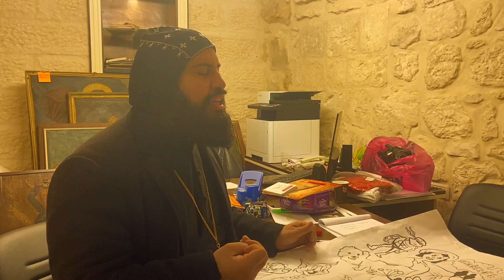Igreja sírio aramaica de Jerusalém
Igreja do primeiro século da era cristã. Lugar onde, segundo a tradição, seria a casa da mãe de Marcos, o evangelista. Segundo acreditam, ali teria sido o lugar da última ceia e da descida do Espírito Santo sobre os apóstolos.
Leitura da Bíblia em livro manuscrito do século XIV. Canto em aramaico. Pai Nosso escrito em aramaico, língua que Jesus falava.